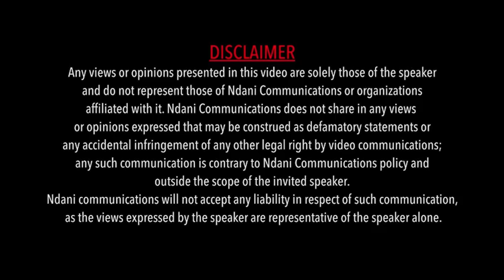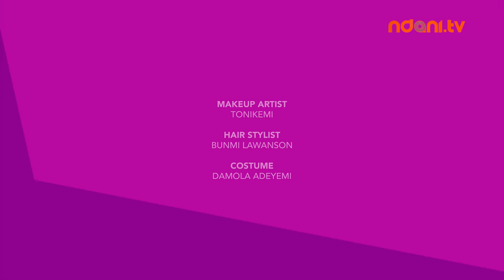"Live or Die Trying, the Lagos Hustle is Real" - NdaniRealTalkS3E10 - Living in Lagos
On this episode of Real Talk, host Yinka Oladiran switches up things a bit, she discusses Lagos Living with guests DJ Lambo, Tunji Andrews and Onyeka Ononye. Watch!